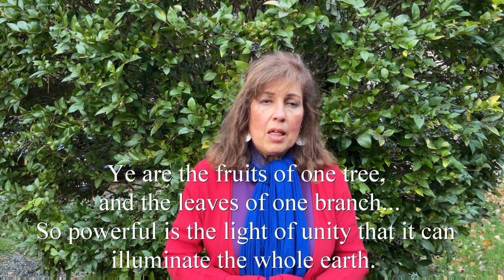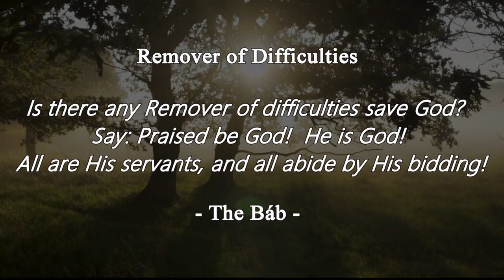Vedad Theopilus, Baha'i Prayers: Alignment's Calendar of Light 2023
Remover of Difficulties Prayer - Vedad Theophilus
This is a prayer for the removal of difficulties revealed in Arabic by the Báb, the Prophet-Herald of the Bahá’í Faith:

 Is there any Remover of difficulties save God? Say: Praised be God! He is God! All are His servants and all abide by His bidding!
هَلْ مِنْ مُفَرِّجٍ غَيْرُ اللهِ قُلْ سُبْحَانَ اللهِ هُوَ اللهُ کُلٌّ عِبَادٌ لَهُ وَکُلٌّ بِأَمْرِهِ قَائِمُونَ

Vedad Theophilus was born and grew up in a Persian family. From a young age she had a passion for singing and painting. After the revolution in Iran, she moved to Spain, adopted its fiery culture and expanded her passion to its music. The Gypsies call her the "Persa Gitana" or Persian Gypsy.

As a Bahá’í, a follower of Bahá’u’lláh, she draws on traditional Flamenco and Persian musical forms from her life in both Iran and Spain, highlighting the inherent oneness of humanity; the principle of the Oneness of Mankind being the pivot round which all the teachings of Bahá’u’lláh revolve.